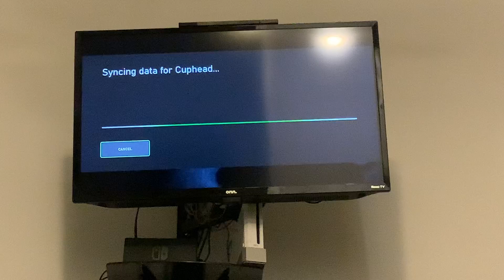Cuphead (expert mode)